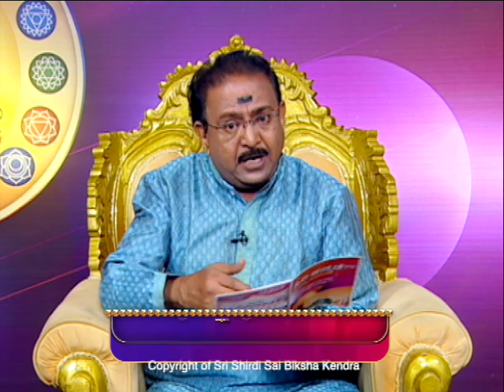ಉತ್ತರ ನಕ್ಷತ್ರ 4ನೇ ಪಾದ ಕನ್ಯಾ ರಾಶಿ ಭವಿಷ್ಯ|UTTARA PHALGUNI STAR 4TH PADA KANYA RASHI-Ep1208 24-May-2023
Sairam,

UTTARA PHALGUNI STAR 4TH PADA KANYA RASHI
Rashi Adhipati: Budha
Nakshatra Adhipati: Surya
Janma Nama: "pi"
Adhi Devate: Bhaga
Pratyadhi Devate: Aryama
Gana: Manushya
Yoni: Cow

Janma Siddhanta:
If in previous births, a brahmana gets addicted to alcohol, smoking, engage himself/herself in prostitution, illegal marital affairs then such souls after death will stay in hell(tataaha) for some years, then take birth as human and will be born in shudra family. The baby will have problems like hysteria, scream or cry out strangely, will have evil souls attack since birth. After few years, the child dies. Then the soul takes birth as cat. The as human and will take birth in Uttara Phalguni star, 4th pada.

Characteristics:
- If born as male- wife will have health issues
- If born as female- husband will have health issues
- Will have only girl child
- Wise and scholar
- Kind hearted
- Rich
- Follows dharma
- Does charity
- Friendly
- Spiritual
- Fickle minded
- Health issues- Heart problems, paralysis, Intestine, chronic diseases from gotra, asthma, constipation, apendicitis
- Medicines works only after 7 days.
- If a person dies in star, the family members have to leave the house for 3 months. If the star falls on Saturday or Sunday, then the family members have to leave the house for 6 months to avoid serial deaths in the family.
- Leadership qualities
- If a girl matures in this star, she will take care of her husband very well. She will experience luxuries. She will show love and respect to her in-laws.

Suitable Profession:
- Education Department
- Health
- Advertisement agency/Marketing
- Personal Assistant
- Mimicry
- Government Jobs

Age and Sufferings:
- 4 yrs 2 months 12 days
- 14 yrs 10 months 15 days
- 23 yrs 1 month 3 days
- 40 yrs 1 month 3 days
- 44 yrs 1 month 6 days
- 45 yrs 4 months 24 days
- 61 yrs 5 months 19 days
- 78 yrs 8 months 6 days
- 79 yrs 8 months 6 days
- 83 yrs 3 months 19 days
- 89 yrs 7 months 29 days
Total Age 100 yrs

Remedy:
- Chant the below mantras facing towards South direction:
OM SURYAAYA NAMAHA
OM BHAGAAYA NAMAHA
OM ARYAMAAYA NAMAHA
- Chant Aditya Hrudayam daily.
- Give arghya to Lord Sun.
- Do Surya Namaskara.
- Do meditation, japa near water bodies- river, well, sea etc.
- Cicumambulate to Lord Vishnu's temple.
- Wake up before sunrise.
- Take care of your parents. Do pada puja to them. Give 5 types of fruits to them. Give gold.silver as gifts to them. Bow to their feet and take their blessings.
- Serve at old age homes.
- Keep visiting temples regulary.
- Chant Shri Vishnu Sahasranama.
Show respect to women.

Thanks.. Sairam